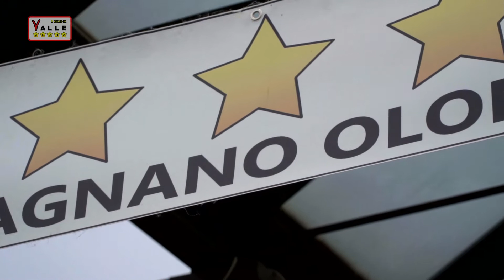Fagnano Sotto Le Stelle 2017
Bravi ragazzi!! Gran bella manifestazione.
Ci vediamo nel 2018.